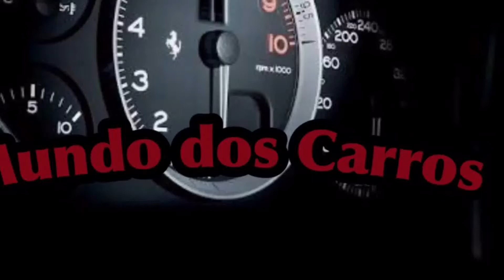Topspeed Ferrari 458 Itália - Mundo dos carros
Velocidade máxima Ferrari 458 Itália